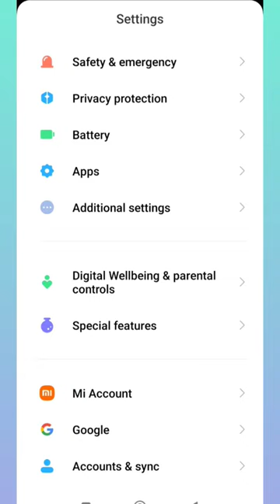redmi 9 power me call karte samay display off problem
Redmi9powermecallkartesmaydisplayoffproblemkothik kaise kare
howtosolvecalldisplayoff probleminredmi9power
howtofixcalldisplayoff probleminredmiproble
redmi 9 power me proximity problem solve
redmi 9 power me proximity sensor problem thik kaise kare
redmi 9 power me call karte samay display off problem ko ko
Redmi 9 power me display kaise thik kare
redmi 9 power me display problem thik kaise kare
how to fix proximity sensor
how to solve call display off problem
how to solve call display off problem in redmi 9 power
redmi 9 power how to solve in call display off problem
how to fix call display off problem in redmi 9 power
how to fix proximity sensor in redmi 9 power
redmi 9 power how to fix in proximity sensor
dosto is video me bataya hoon ki redmi 9 power me display problem kaise thik kaare ye knowledge mai diya hoon
redmi 9 power me call card sometimes display off problem
redmi 9 power me call display off solve
redmi 9 power me call display off fix
call screen off problemredmi automatic screen on problem
lock screen light on off screen off during call mi black screen during call call screen off problem screen off during call poco m2 screen off during call proximity sensor not working in redmi note 7 pro proximity sensor problem
screen off during call redmi 9 power
redmi 9 power screen off during call
screen off during call in xiaomi
how to fix proximity sensor not working problem call aane par display light nahi aa raha hai
call aane par dikhai nahi ho raha hai call aane par show nahi ho raha hai
call aane par screen par nahi hoti call aane par screen par nahi dikha raha hai